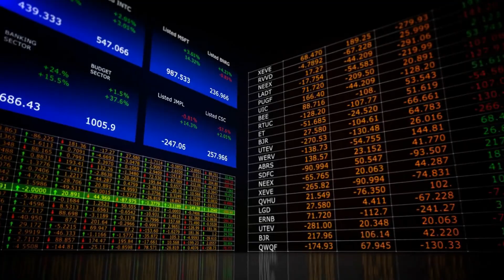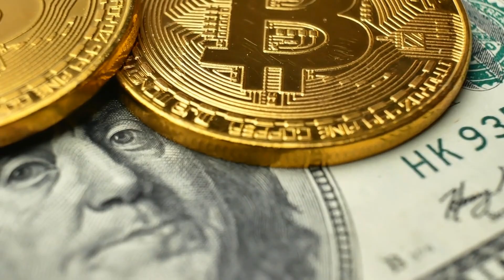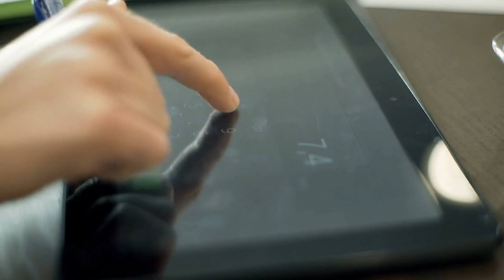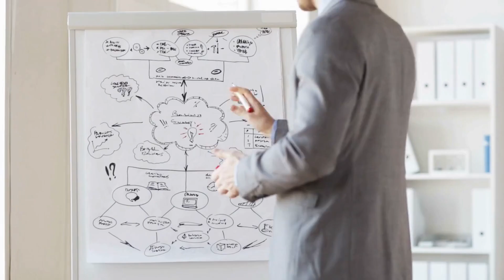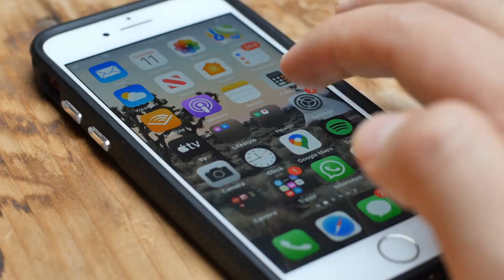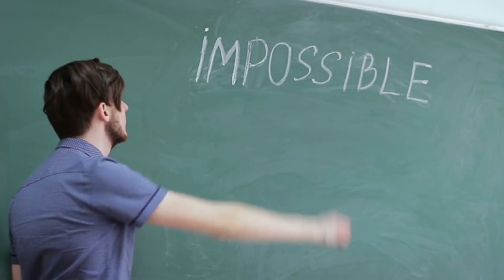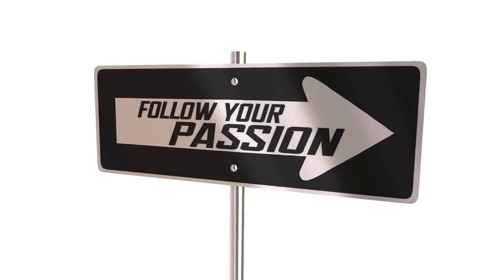Modern Men Live in Quiet Desperation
2. BUILD A ONLINE BUSINESS THAT MAKES YOU $100/DAY

3. BECOME UNSTOPPABLE: START YOUR JOURNEY NOW!

4. BECOME A HIGH ENERGY MAN